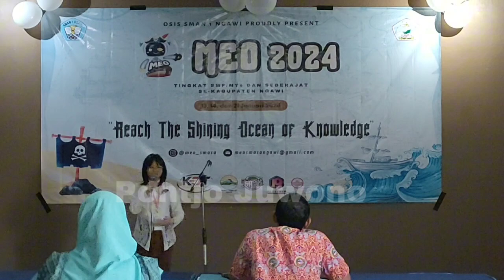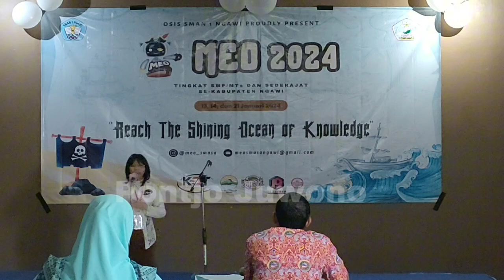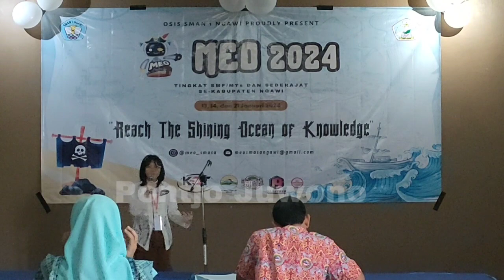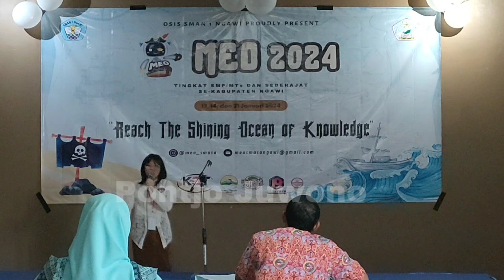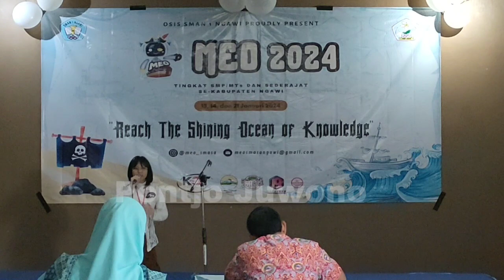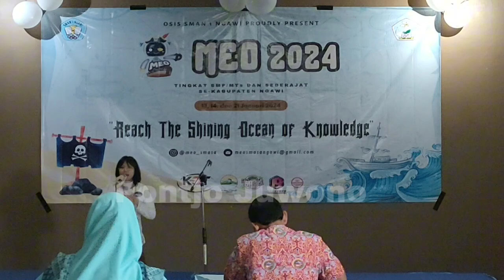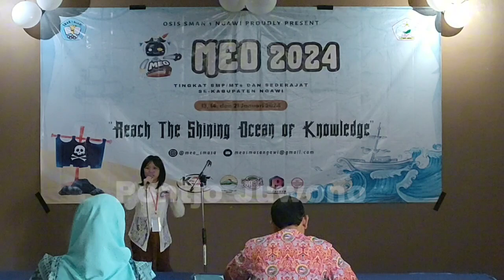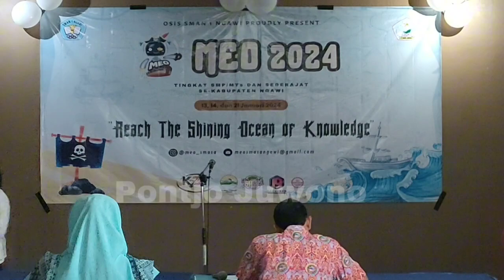Penampilan Finalis MEO 2024 Bidang Bahasa Inggris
Penampilan Finalis MEO 2024 Bidang Bahasa Inggris SMAN 1 Ngawi.